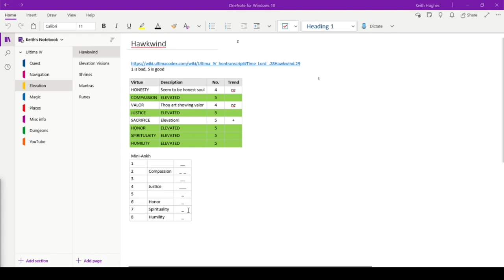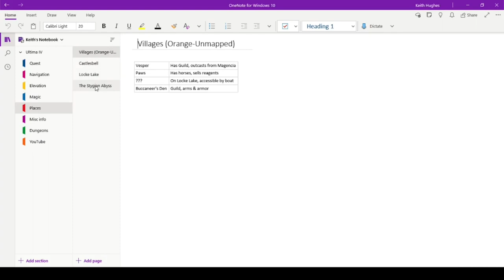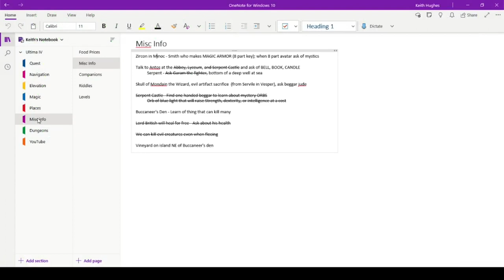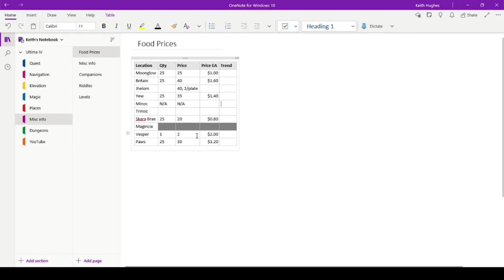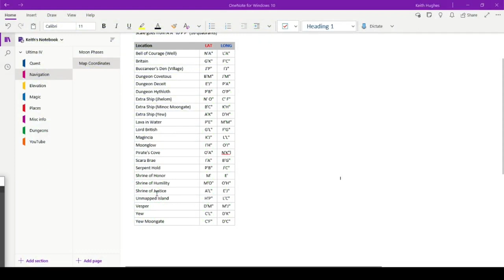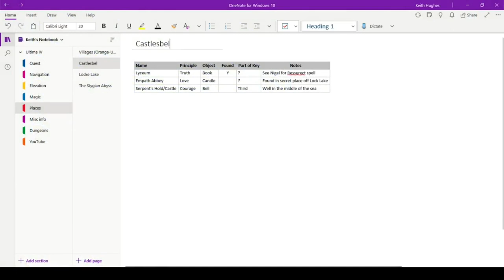Ultima IV Walkthrough - Episode 47 "Diving for the Bell"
This episode we return to Vesper and finally get our mitts on the icon of Courage in my complete walkthrough of the 1985 role-playing fantasy game published by Origin Systems.